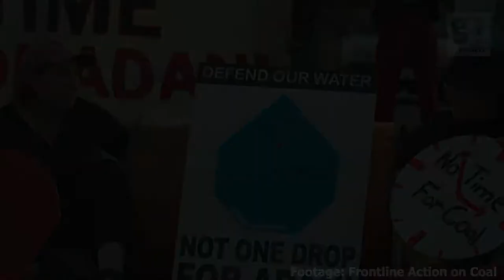Six years too long refugee rights rallies features in this week’s Activist Report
Six years too long refugee rights rallies features in this week’s Activist Report along with the latest from women’s rights and environmental campaigns